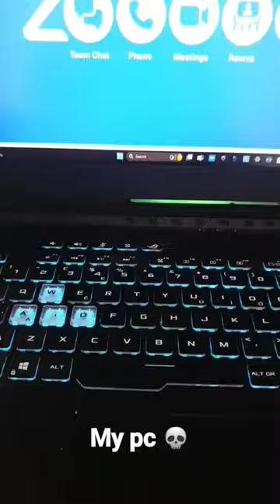Rate my Laptop 💀👍🏻